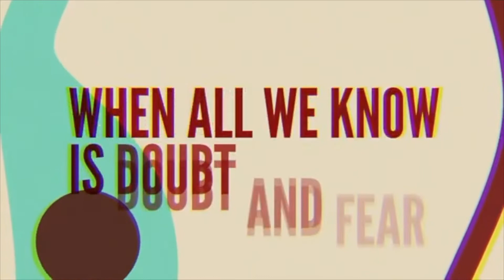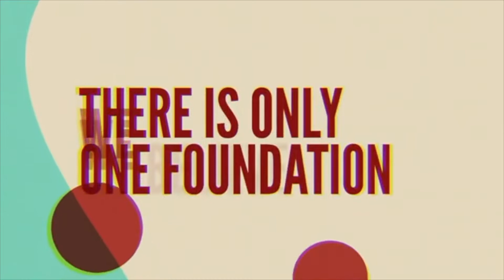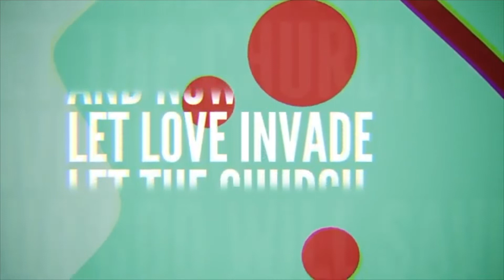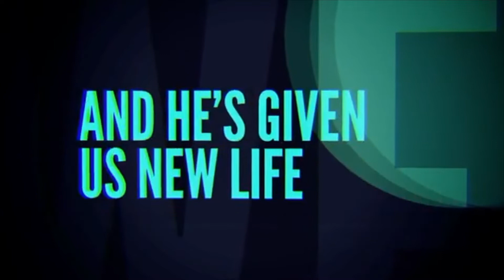Amazing Kids TV EP3 - HUMILITY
Join us online every Sunday for our Amazing Online Experience on Facebook @thisamazingch